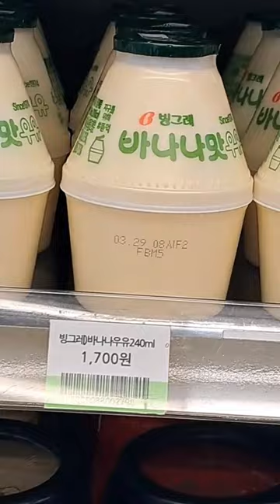KOREAN CONVENIENCE STORE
KOREAN CONVENIENCE STORE WHAT INSIDE ,
I SPEND 10,000 KRW IN KOREAN CONVENIENCE STORE  OR 7.67 USD